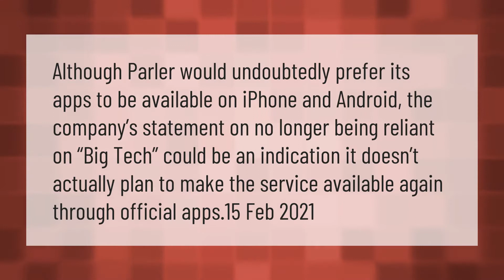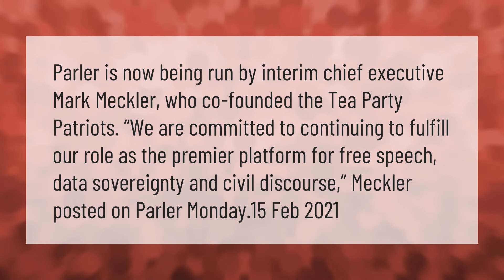Why is Parler app not available?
00:00 - Why is Parler app not available?
00:37 - Is Parler working now?

Laura S. Harris (2021, March 2.) Why is Parler app not available?
    AskAbout.video/articles/Why-is-Parler-app-not-available-226318